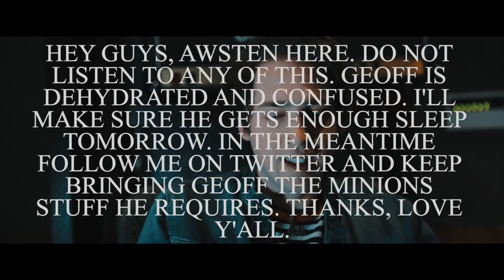ENTERTAINMENT STUDIO DIARY OUTTAKES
original description:
ENTERTAINMENT OUT JANUARY 26TH, 2018

Preorder here: waterparks.lnk.to/entertainment

Video by: Ryan Watanabe

(private)